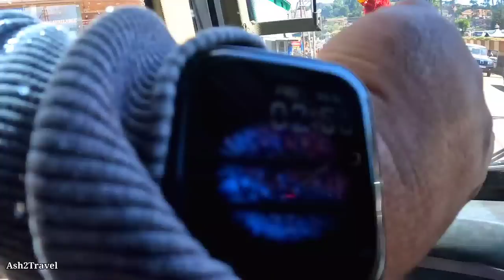BENGALURU to OOTY | Gubera Express Volvo bus | Bandipur Tiger Reserve 🐯 | Day journey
Watch Gubera Express Volvo bus doing it's inaugural trip from Bengaluru to Ooty. This bus runs on Bengaluru to Ooty route early morning via the Bandipur Forest. This bus leaves from Majestic at 6:15 am and will reach Ooty by 2 - 3 pm. Then the bus would leave from Ooty by 3 pm towards Bengaluru. This bus is a Volvo B7R AC seater bus. This bus is an Ex SRS bus. However, the interiors still look good. The bus has been repainted and the seats have been worked on as well. The bus was full on its inaugural trip itself. The bus halted outside Mysore Palace for Pooja ceremony and then continued towards its journey. Two drivers accompany you on this trip. This bus is one of the earliest private buses to leave for Ooty. So people prefer it as it would drop Mysuru early as well. Both drivers drive the bus well. We reached Ooty by 3 pm. The delay was mainly due to Pooja Ceremony and then pick-up delays. We halted thrice on the way as passengers felt like vomiting. The journey is really beautiful and must try especially during summer season.

Bus Info:
Fare: 850
Distance: 270 kms.
Journey time: 7-8 hrs.
Route: Bengaluru - Mysore - Bandipur - Gudalur - Ooty
Bus Crew: Omkar anna (1st driver), Manju anna (2nd driver)

Timestamp
0:00 Intro
0:45  Bus Info & pickup
3:54 Bus Arrives
4:22 Bengaluru - Mysuru Expressway
4:53 Overtaking buses
6:30 Mysuru
7:09 Mysuru Palace (Pooja ceremony)
7:59 Clicks with staff & passengers
8:37 Back on the road
9:14 Breakfast Halt
9:48 Bus Interiors
11:24 Manju Anna driving
12:2_ Entering Bandipur Forest
13:39 Mudumalai Tiger Reserve
15:05 Forest area ends
15:18 Narrow roads of Ooty
16:00 Beautiful Landscapes
20:03 Ooty Points
21:20 Ooty Railway station
21:46 Ooty

 • Lights – Sappheir...